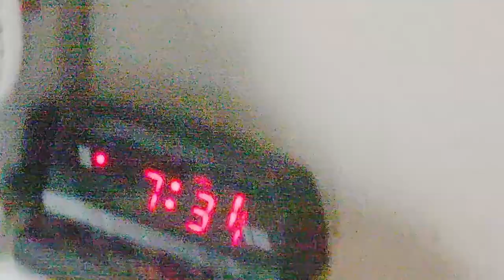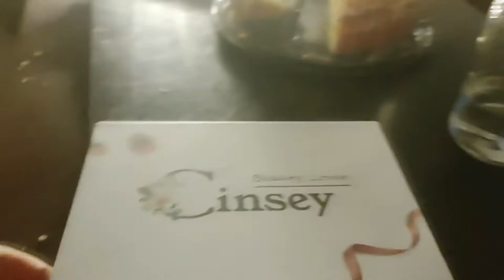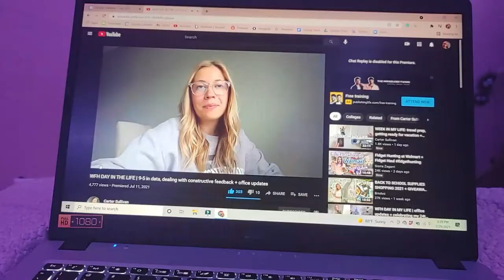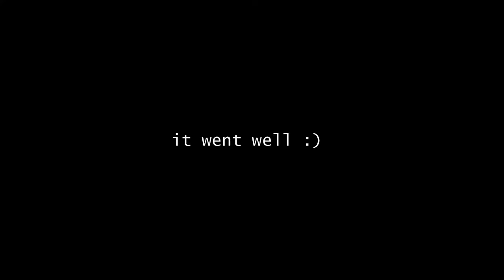self care night! *face mask, bath, failed hair mask lol*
hey guys! past few weeks have been a little rough for me so I decided a self care night would be good for me! sorry for not uploading recently, I have also had a really busy or difficult or both past week or so and haven't been able to do any social media stuff. Hope you enjoy the video!!

Hi, welcome to Rosey! To be totally honest, I have no idea what I'm doing, but hopefully, we can be clueless together! Stick around for more vlogs and fun videos!
Sub count: 41
Age: 14
Grade: 10th
Sub goal: 50

XOXO Rosey